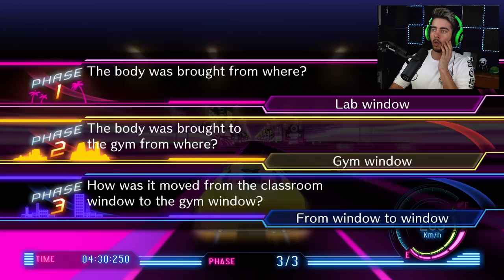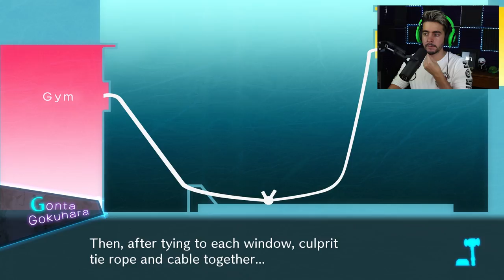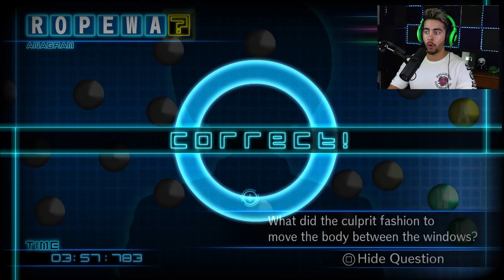DANGANRONPA'S ULTIMATE SHOCK... 😭 - Danganronpa V3 Trial 2 (Dv3 Let's Play Gameplay Part 20)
Danganronpa V3 (Dv3) trial 2 baby! Danganronpa V3 has some of the biggest surprises you'll see in the series. Monokuma is back... again as we finally try to end this Danganronpa despair once and for all! Hopes Peak academy has changed! Let's end Danganronpa!

Danganronpa v3 Download -

Razzbowski does not own the rights to Danganronpa v3.